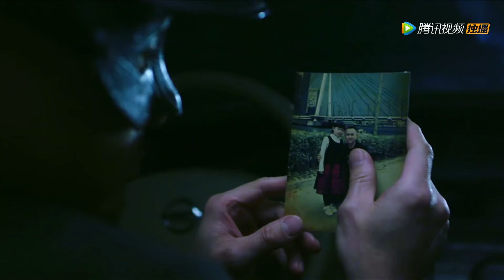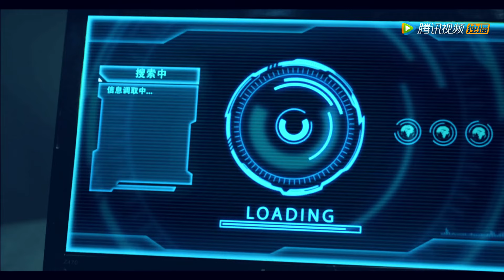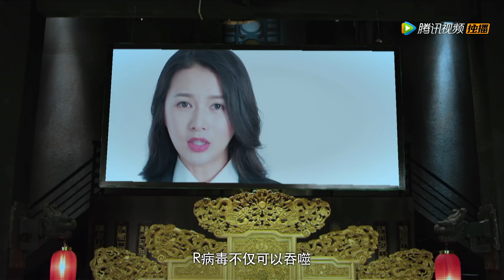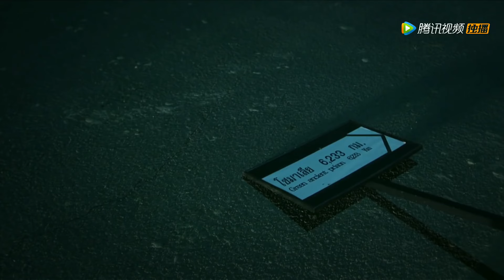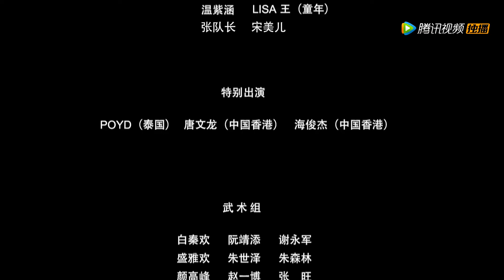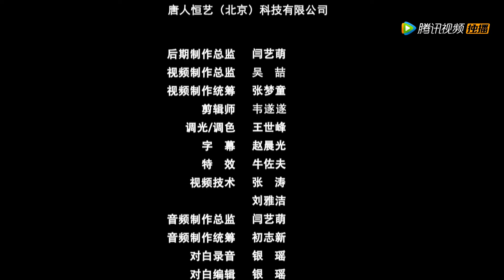【德扑女王3决战凤凰汇 / Poker Queen】【动作悬疑】德扑女王参加最终赌局 巧设陷阱抓捕邪恶反派！| full | 刘静怡 / 张美琪 / 王雯雯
剧情简介：
叶子和LISA因去不去救安静而产生分歧，结果被打晕的安静意外出现在安全屋，叶子坦白自己其实为特工队长、安静和吴斌的直属上司。安静表示自己大脑已被R计划严重破坏，现在痛不欲生，希望结束生命。Lisa和叶子意外获得解药救活了安静。叶子和LISA参加最终赌局，混乱之下打死泰山老爷，发现被打死的泰山老爷为替身。与此同时，安静救走了被当做试验品的吴斌，几经周折，终于将真正的泰山老爷绳之以法。